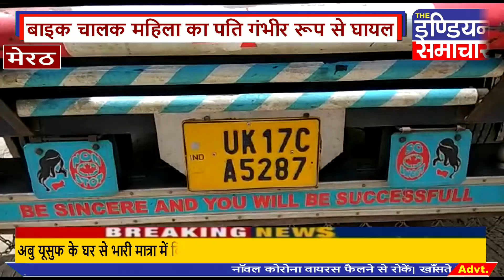मेरठ में तेज रफ्तार का कहर ओवरलोड ट्रक ने बाइक सवार महिला को कुचला मौके पर महिला की दर्दनाक मौत